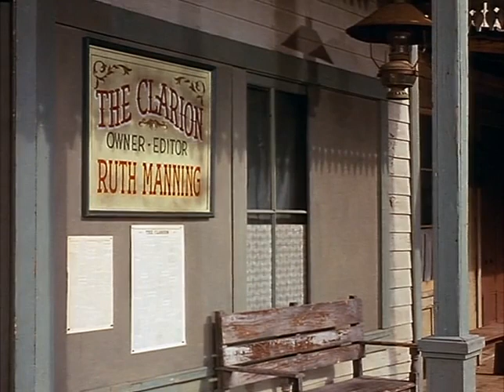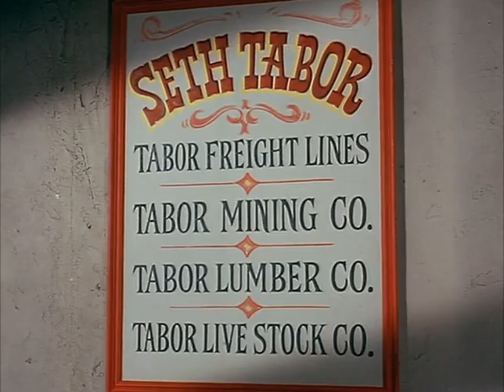Bonanza (1959) | S10E20 | The Clarion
Ben Cartwright's effort to help friend Ruth Manning defend her ownership of nearby Gunlock's town newspaper, The Clarion, earns him the wrath of a corrupt, powerful judge who wants The Clarion for himself and will do anything to get it.